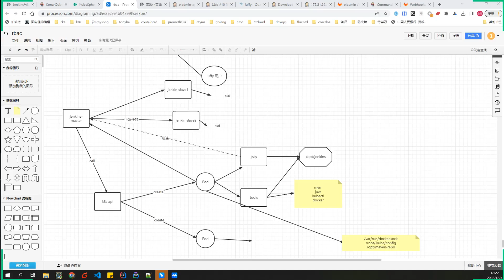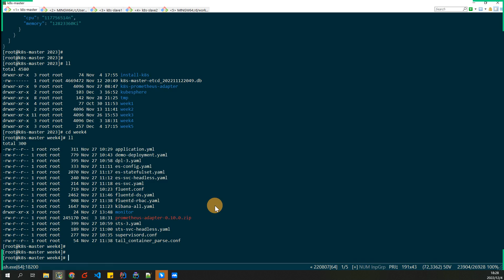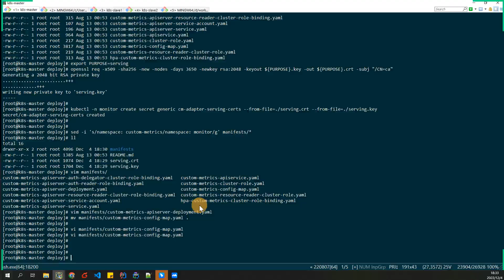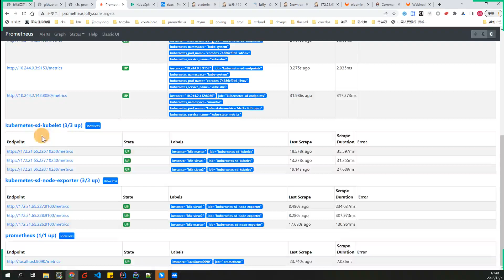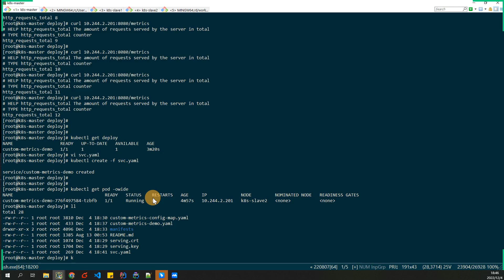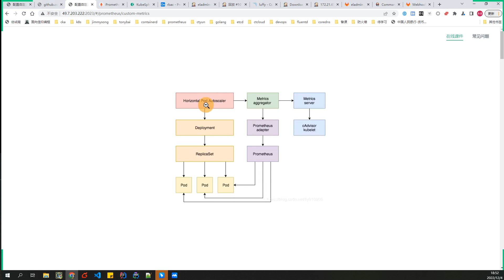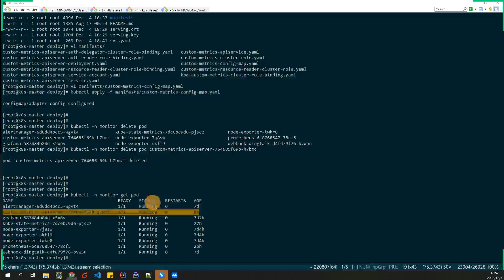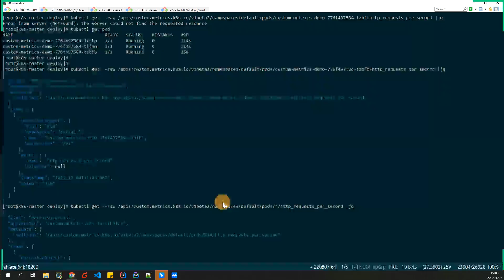7 12 配置自定義指標